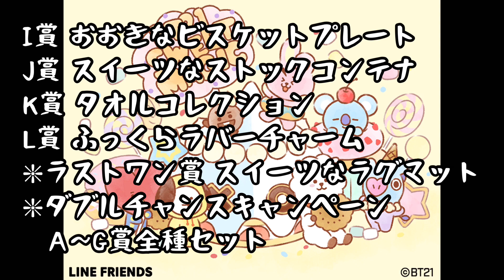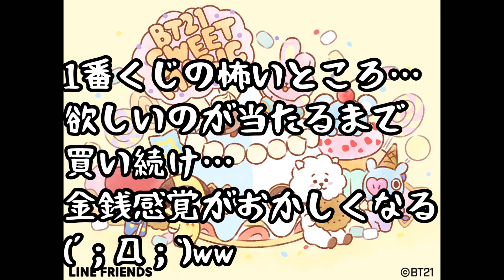【BT21】ファミリーマートで1番くじはじまるよ♪【1番くじ】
2022年02月26日(土)より順次発売予定
1回700円(税10％込)
ファミリーマート限定

楽しみですね♪(´ε｀ )

続報！！！
ラインナップ公開されました♡

【BT21】続報！！一番くじのラインナップ紹介するよ♪【1番くじ】